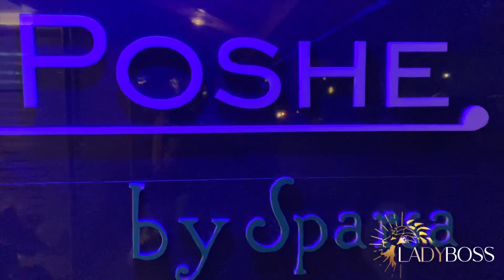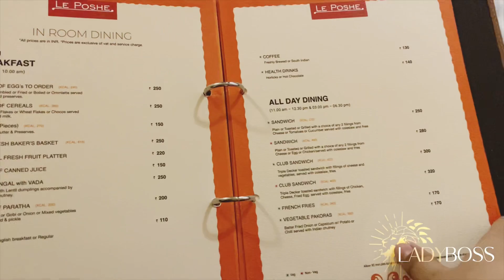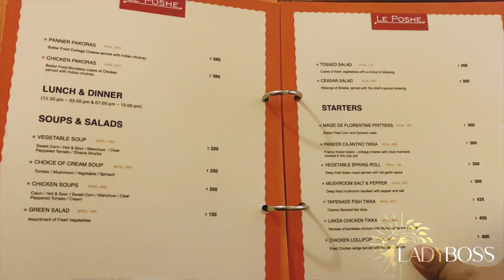Kodaikanal - Episode 1 | Long Drive | Short Vacay | Lions Club Meeting | Traveling With Baby